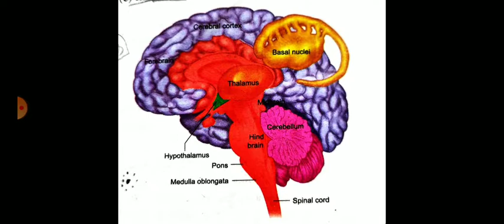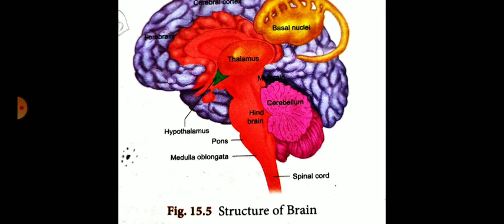Human Brain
10th Science II- Biology- Unit 15